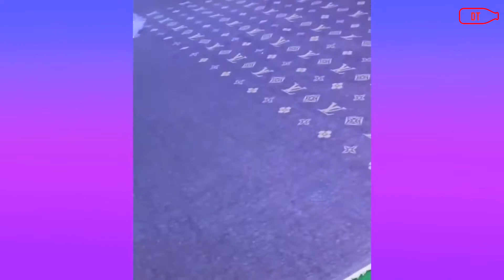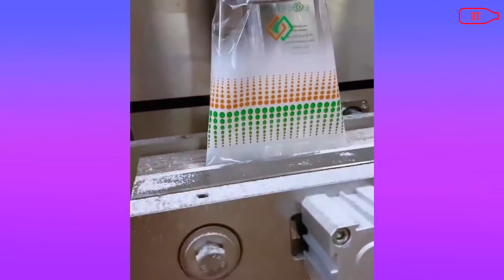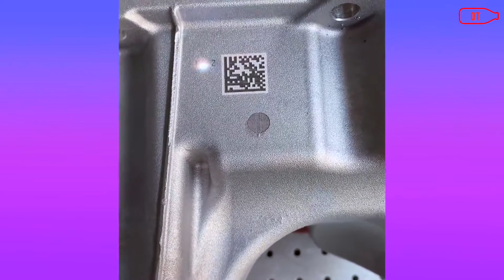Compilation of Astonishing (People & Inventions) Episode ▶37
Experience the most amazing people, inventions, technology, innovation, lifestyle, exploration and get yourself oddly satisfied while watching all these videos.

Sit down relax, keep calm, enjoy, get yourself relieved and get inspired by these astonishing inventions & amazing people which its creativity that are on the next level will surprise you.

Time Stamp

00:00 Intro and Start Amazed
00:30 Inventions
01:00 Brilliant Inventions
01:30 Relaxing
02:00 Bright Ideas
02:30 Cute
03:00 Keep Amazed
03:30 Things On Next Level
04:30 This Will Surprise You
05:00 Surprisingly Satisfying
05:30 Can You Believe What You Saw
06:00 Satisfaction
06:30 You Will Get Inspired
07:00 Viral
07:30 Viral videos

Audio: Beach Walk - Unicorn Heads

# It is scientifically proven that people will get inspired and learn when they watch a lot.

# This video is used for inspiration purposes.

DT Bottles ;)